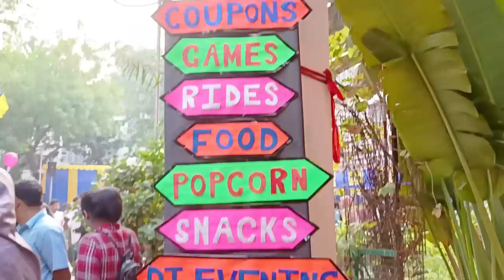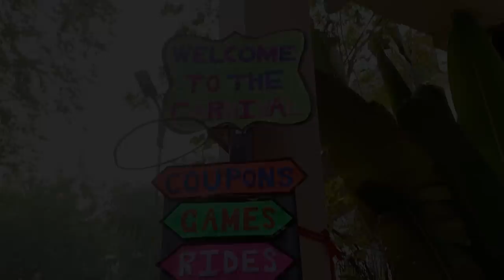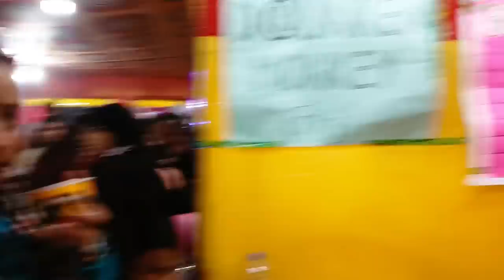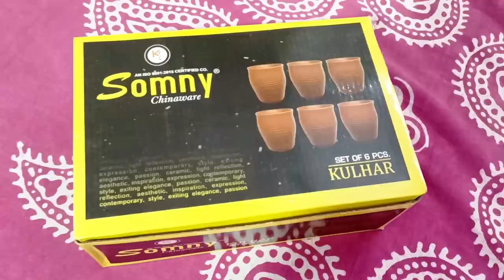First time attending Calcutta Girls'High school Carnival 🥳 টোপলুর সে কি মজা 🤩Rides,Gifts & much more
Bangla Vlog
Daily Vlog
Daily Vlogger
Calcutta Girls' High School Carnival
School Carnival
Annual School Carnival
CGHS Carnival 2022
Lifestyle Vlog
Lifestyle Vlogger